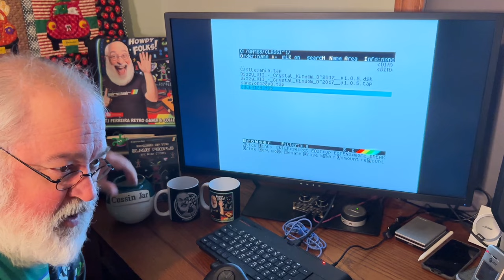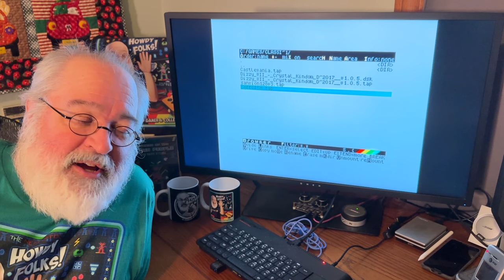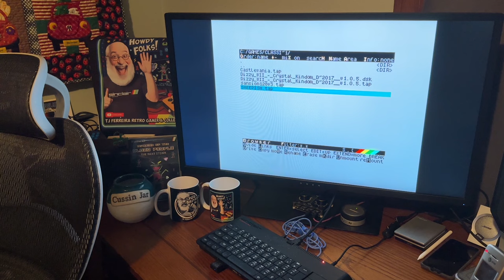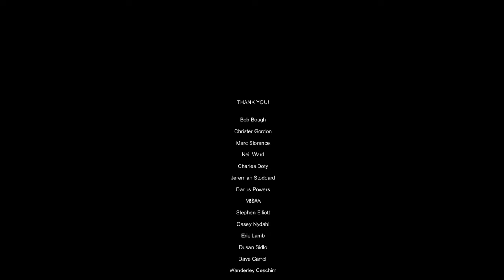Sheepish - Sinclair ZX Spectrum 8bit Video Game - Retrogaming - Speccy 128k - Gaming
This is a fun video game made for the Sinclair ZX Spectrum computer by Gabriele Amore.  The full name of the game is Sheepish - so much violence in the world of herding!

Being a Dad to two herding dogs, I get this game.  haha

If you enjoy my channel, please become a YouTube Member to support my efforts and to bring you even more videos like this one.  3 low membership fees are available.  Just click the JOIN button in this video.